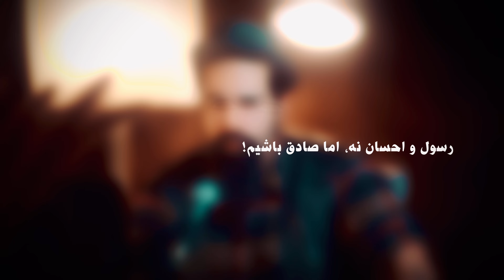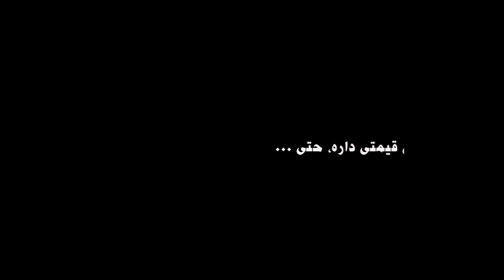حرف های حال خوب کن | جمله های مثبت و انرژی بخش برای شروع روز پر انرژی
تو این قسمت یه چندتا جمله حال خوب کن رو باهم مرور کنیم دور هم انرژی مثبت بگیریم، این قسمت جملات تاکیدی نیست ولی میشه ازشون برای انرژی گرفتن و حال خوب استفاده کرد بیست و خورده ای حرف های حال خوب کن که خواستم به شما هم انتقال بدم من نیما راوی هستم امیدوارم که بتونیم کنار هم حالمون رو خوبتر کنیم.